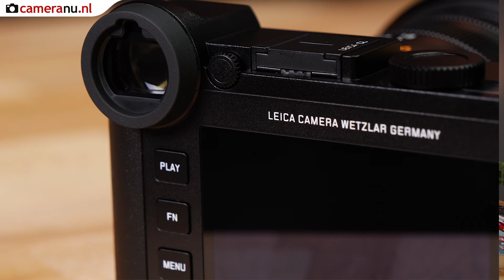Leica CL - Product Review - CameraNU.nl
De Leica CL is een echte beauty! In deze video vertelt Paul je meer over de Leica CL systeemcamera. We pakken hem uit, laten zien hoe hij is ontwikkeld en wat de kwaliteiten van deze camera zijn.

De Leica CL is een digitale systeemcamera die is ontwikkeld op basis van de in 1973 uitgebrachte Leica CL. Zo is de nieuwe CL ook uitgerust met een zoeker én heeft hij een enorm helder 3 inch beeldscherm.

Het simplistische design van Leica komt natuurlijk ook in deze camera weer naar voren. Leica heeft zo weinig mogelijk knoppen op de camera toegevoegd.